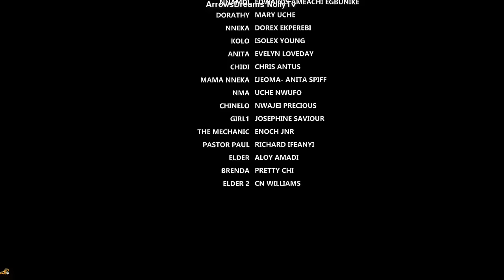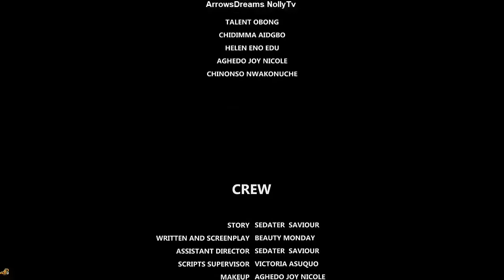MY BROTHER'S LOVE COMPLETE FULL SEASON - MALEEEK MILTON 2024 LATEST NIGERIAN NOLLYWOOD MOVIE